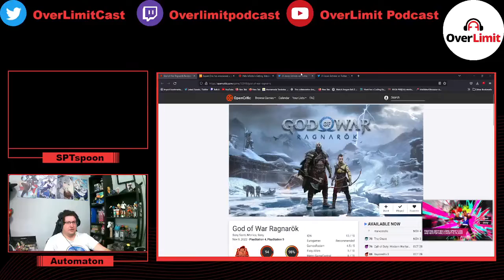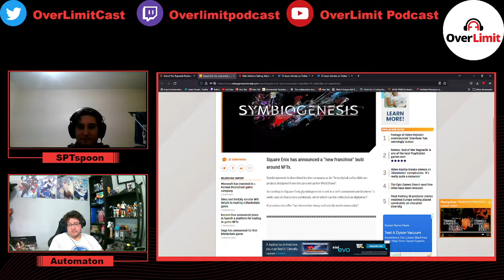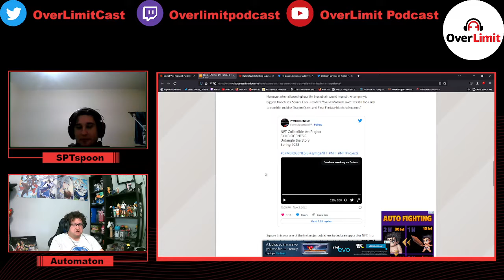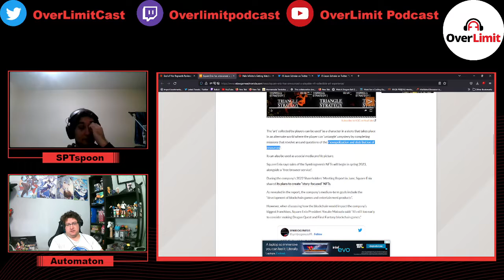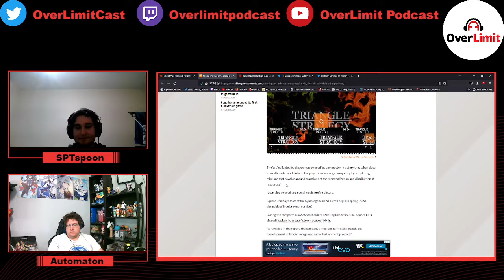God of War Ragnarock Reviews, Square's silly NFTs - OL Podcast Op 86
We discuss God of War Ragnarock reviews, and discuss Square's ridiculous NFT game.

(0:00): God of War Ragnarock Reviews
(11:18): Square Enix NFTs

Live shows are Saturdays at 10 AM PST / 1 PM EST